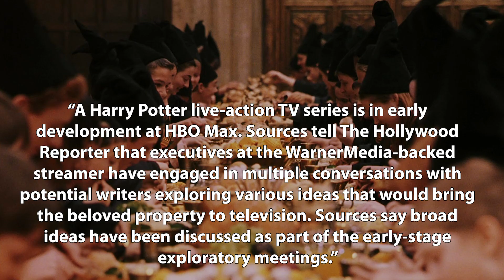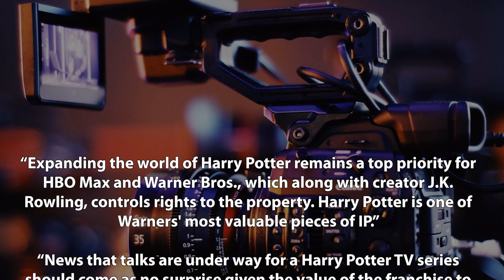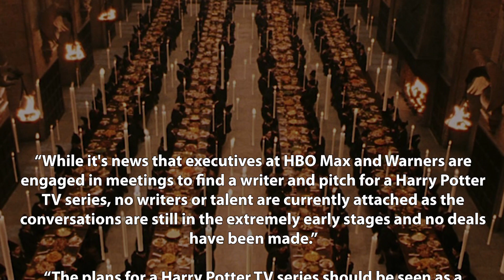BIG NEWS! Harry Potter Live Action TV Show in Early Talks for HBO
Harry Potter Live Action TV Show in Early Stages for HBO

Hey everyone! Welcome to another installment of Harry Potter Theory. I just wanted to make this quick video to announce some of the most exciting Harry Potter News that we’ve had in a very long time- a Harry Potter TV show.

We haven’t had a new Harry Potter movie in a very long time, and though the Fantastic Beasts films have satisfied my craving for new HP content to some degree, true Harry Potter content is what I want- and I think it’s what the fans want. According to NUMEROUS news sites as well as the hollywood reporter:

“A Harry Potter live-action TV series is in early development at HBO Max. Sources tell The Hollywood Reporter that executives at the WarnerMedia-backed streamer have engaged in multiple conversations with potential writers exploring various ideas that would bring the beloved property to television. Sources say broad ideas have been discussed as part of the early-stage exploratory meetings.”

“Expanding the world of Harry Potter remains a top priority for HBO Max and Warner Bros., which along with creator J.K. Rowling, controls rights to the property. Harry Potter is one of Warners' most valuable pieces of IP.”

“News that talks are under way for a Harry Potter TV series should come as no surprise given the value of the franchise to Warner Bros. Rowling's seven-book series was adapted as eight feature films that grossed more than $7 billion worldwide. Warner also have the Fantastic Beasts prequel films, with the third installment coming in 2022 and two more coming afterwards.”

It’s sort of an unwritten, unspoken thing that fans have ALWAYS wanted a Harry Potter show- and there’s even a popular HP related meme which originated on Reddit some time ago that discussed HBO and Harry Potter together. However, one thing important to note is that things are still VERY early on- preliminary discussions have only just started:

“While it's news that executives at HBO Max and Warners are engaged in meetings to find a writer and pitch for a Harry Potter TV series, no writers or talent are currently attached as the conversations are still in the extremely early stages and no deals have been made.”

“The plans for a Harry Potter TV series should be seen as a rightful extension of the property at a time when WarnerMedia (like other conglomerates) is prioritizing its streaming service. HBO Max launched last year and is the home of all of the company's most valuable intellectual property.”

At this stage it’s hard to say what these shows are going to be about- but if I had to guess then they’re going to be PREQUELS- the origin stories of the characters that we know and love. In this way, recasting SOME of the same actors could be achievable- depending on how this was approached. What do you guys think of this news? I think that, if it’s done well, and Rowling is more involved than she was with the Cursed Child- then very good things could be on the horizon.

That’s it for this video! I will elaborate further in another video later this week!

Remember

Differences of habit and language are nothing at all if our aims are identical and our hearts are open.

Thanks!

Jacob A. Cadmus
Samuel Kim